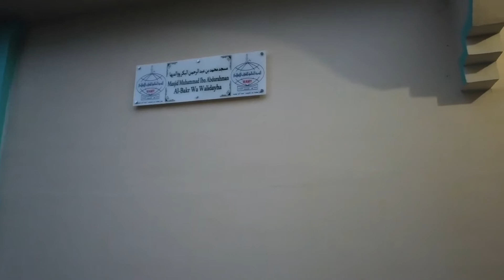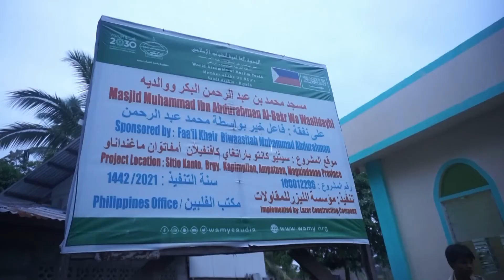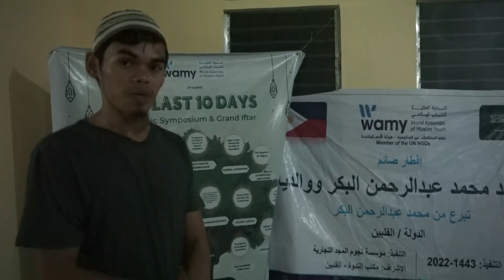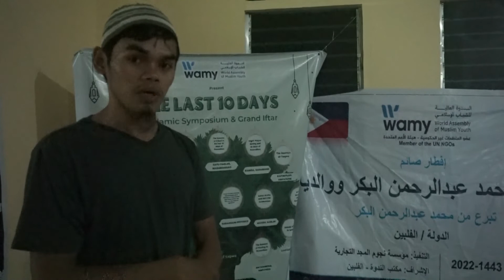Masjid Muhammad Abdur-Rahman Al-Bakr Iftar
Assalamualaykum.w.w.

This is the Iftar Program held at Masjid Muhammad Abdul Rahman Al Bakr during Ramadhan  1443H. May ALLAH SWT accept it from the donor and from us.

Taqabbal ALLAHu minna wa minkum.